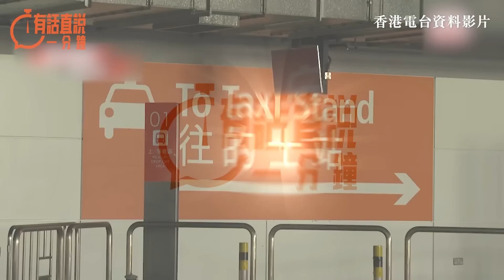有話直說一分鐘｜的士業須與時並進 迎接新時代新挑戰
所以當局可以建議車隊購入小巧的即時翻譯軟件工具，方便司機即時與乘客溝通。隨着科技的發展，特別是人工智能應用翻譯軟件，其準確性和易用性已經得到了極大的提升。這些工具可以幫助司機和乘客克服語言障礙，實現更加流暢的溝通，這樣不僅能提升服務質量，也能增強旅客對香港的好感度。